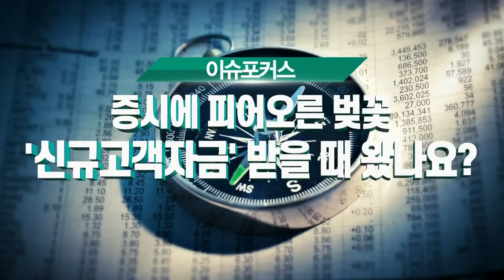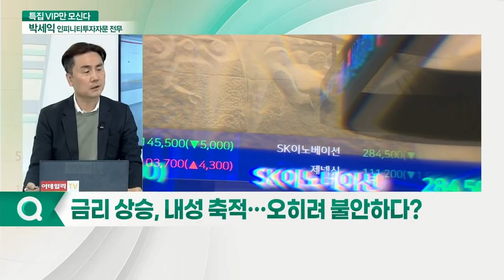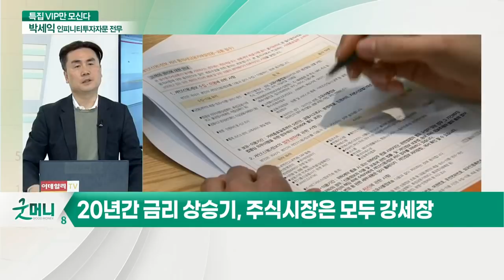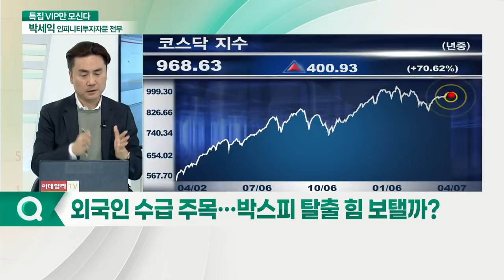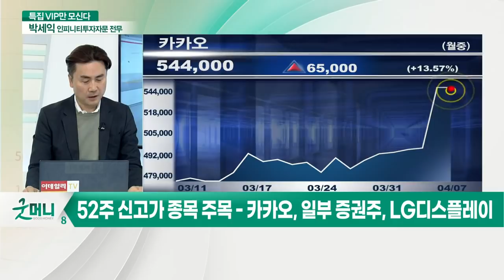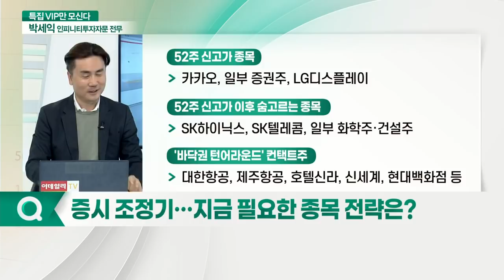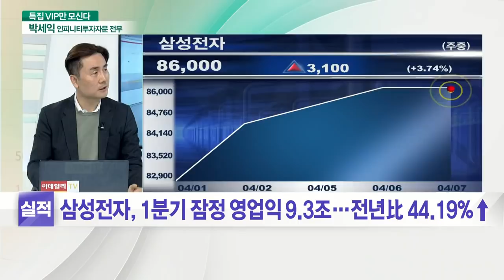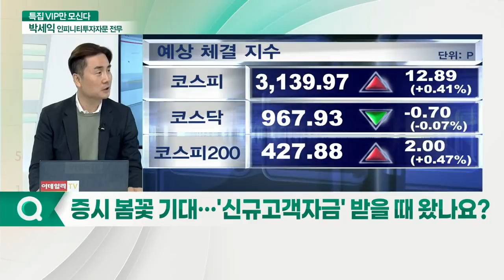박세익 인피니티투자자문 전무이사 "증시에 피어오른 벚꽃... '신규고객자금' 받을 때 왔나요?"_이슈포커스 (20210407)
- 인피니티투자자문 전무이사
- 前 신한BNP paribas 투자신탁운용
- 前 KTB자산운용 투자공학팀
- 前 제일저축은행 자산운용팀 부장

Q. 숨고르는 증시… 현재 시장에 대한 판단은?
Q. 금리 상승, 내성 축적… 오히려 불안하다?
Q. 외국인 수급 주목… 박스피 탈출 힘 보탤까?
Q. 증시 조정기… 지금 필요한 종목 전략은?
Q. 올해 신중론자 선회… 투자자들을 위한 조언은?
Q. 보수적으로 봐야할 업종 및 종목은?